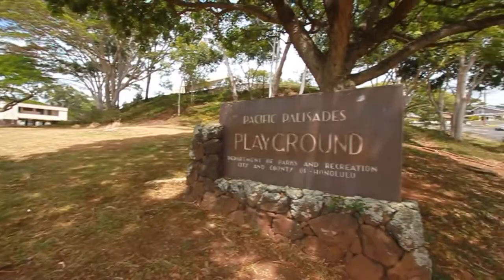Akepa St 2378 Pearl City 96782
Beautiful home in Pacific Palisades. Across the street from a great park and close to schools. Spacious open floor plan in living room with new carpet, new exterior and interior paint, granite countertops, updated kitchen and bathroom, and landscaped yard. Move in ready condition. Bring your offers quickly or it maybe too late.

If you would like to search the MLS like a realtor go to see what your home is worth go

If we can't get your home sold we will buy it!

Love it or Leave it - We have a solid plan for buyers. If they don't absolutely love their home and want to sell it within 2 years we will sell it for free or buy it and put it in our rental pool.